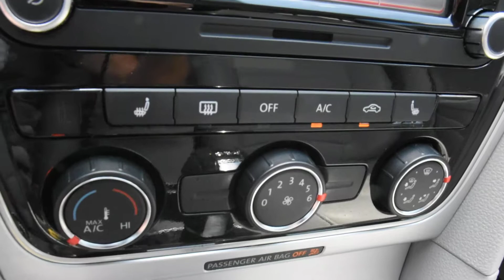2014 Volkswagen Passat LHM VW Lakewood PVH9411 1VWBN7A32DC000109